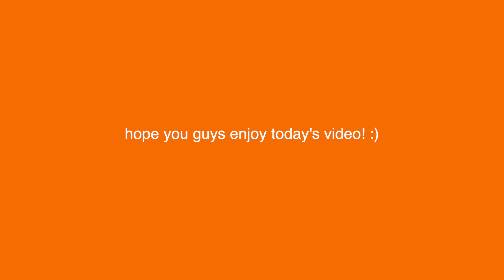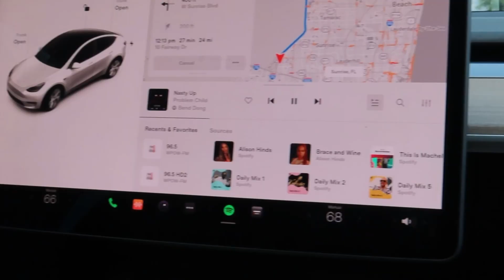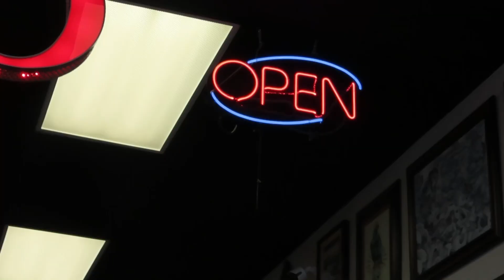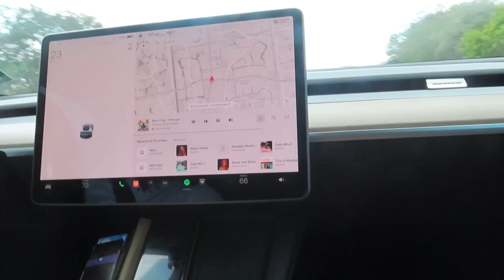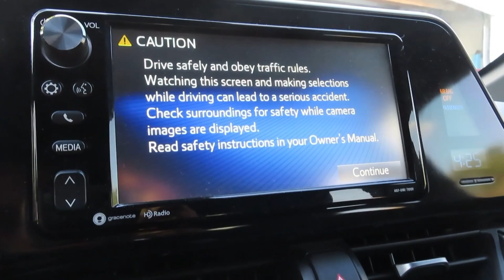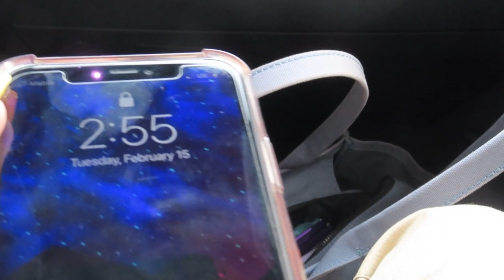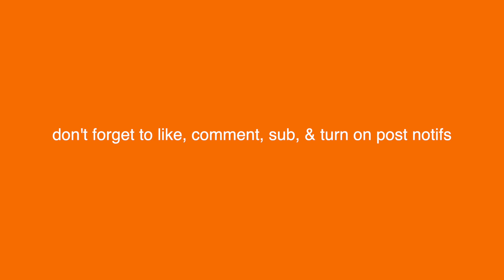getting my driver's license + new nose piercing *vlog*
hey loves :)
-yess I did a driver's license vlog for you guys! I was super excited to make this video & couldn't wait for you guys to enjoy it.

FAQ:
camera: Canon sx 740 hs.
age/grade: senior in hs. & 17.

sub count:
115! omgg.